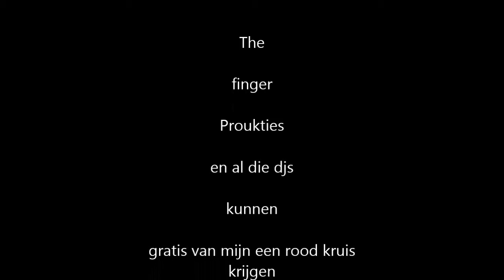Roberts Vblog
Vblog over mijn leven , ongezoten mening  goed en gezond eten .fietsemn afvallen